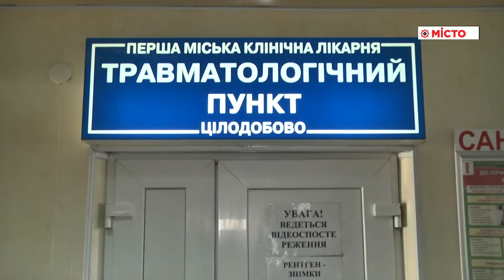Попередження про обмороження